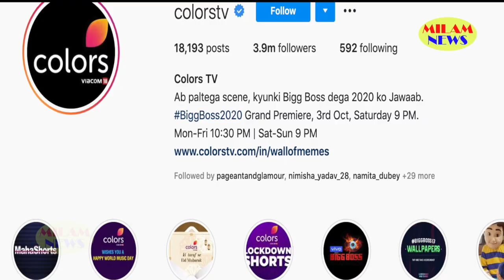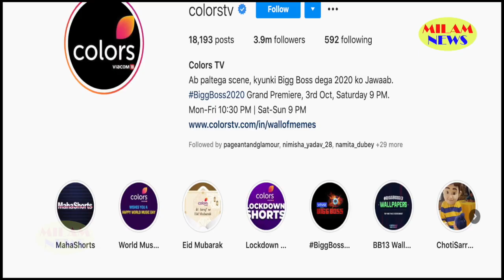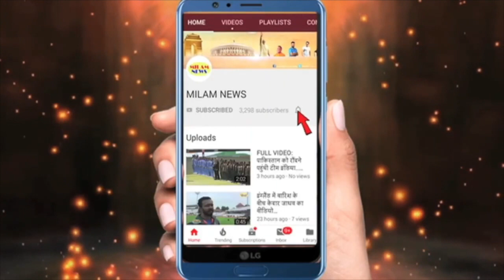शहनाज गिल सिद्धार्थ शुक्ला के साथ मस्त रहीं और पिता ने जवान बेटी को कर दिया पीछे, सुनकर हर कोई हैरान